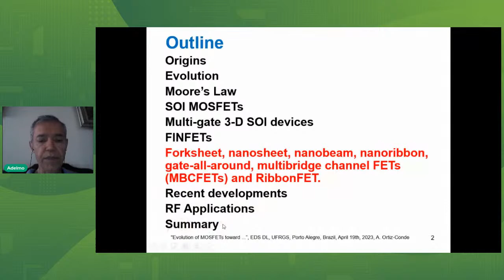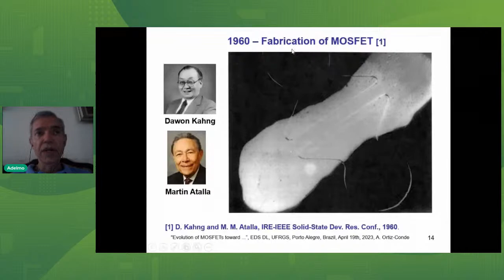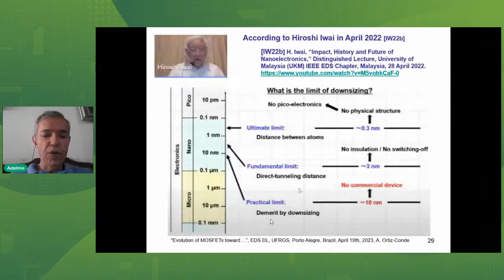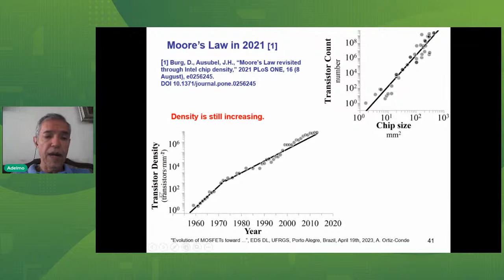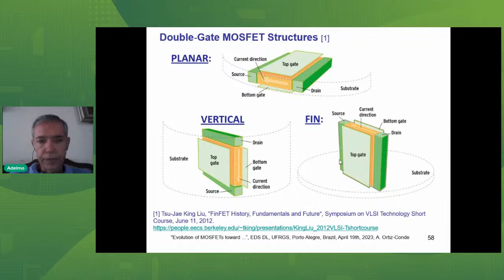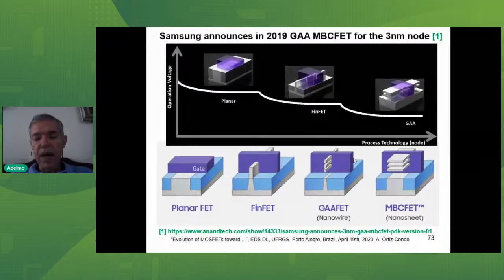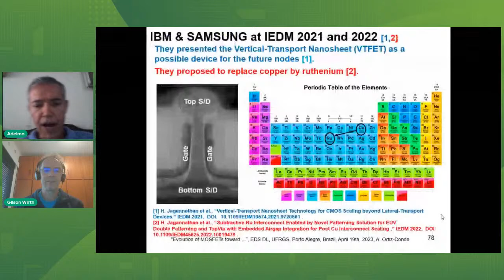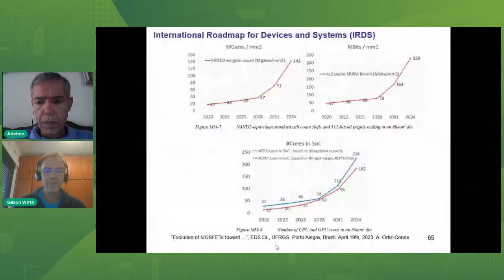DTalk - Evolution of MOSFETs Toward Nanoelectronics - Prof. Adelmo Ortiz-Conde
Abstract:
We review the origins, evolution and present status of MOSFETs, which has been the dominant semiconductor device for more than 4 decades. The conceptual invention of MOSFET, by Lilienfeld in 1928, and the end of World War II, in 1945, inspired Bell Labs to research into semiconductors. Bardeen and Brattain, fabricated the first point contact transistor in December 1947. This achievement motivated Shockley to invent the bipolar junction transistor in January 1948. Bardeen, Brattain and Shockley received the Nobel Prize in 1956 “for their discovery of the transistor effect.” After solving oxide reliability problems, the MOSFET was fabricated in 1960 by Kahng and Atalla. The invention of CMOS, by Wanlass and Sah in 1963, made the MOSFET to be the most used device in digital applications. The transistors have been miniaturized for more than fifty years, following Moore’s Law from 1965, and they are now approaching their final limits in the nanometer regime. New device designs as FinFETS, Nanowire and Nanosheet are now being fabricated.